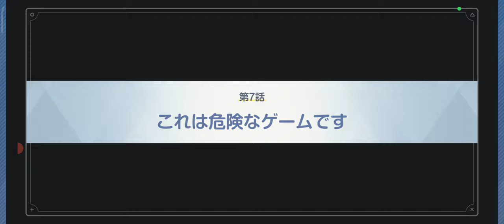【ブルーアーカイブ】ゲーム開発部がメイドに！ 復刻イベントクエスト「白亜の予告状～虚飾の館と美学の在り処～」後編【30】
怪盗登場！ 美術品を守る役割のハズが事態は意外な方向に！

【28】メインストーリー vol.3 エデン条約編 第4章「忘れられた神々のためのキリエ」中編：
【29】ゲーム開発部がメイドに！復刻イベントクエスト「白亜の予告状～虚飾の館と美学の在り処～」前編：
【31】メインストーリー vol.3 エデン条約編 第4章「忘れられた神々のためのキリエ」後編：